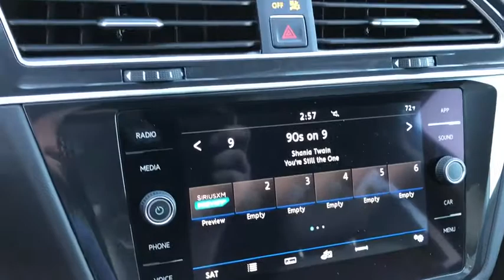2018 Volkswagen Tiguan Palm Springs, Palm Desert, Cathedral City, Coachella Valley, Indio, CA 221613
Pure White N 2018 Volkswagen Tiguan available in Palm Springs, California at VW of Palm Springs. Servicing the Palm Desert, Cathedral City, Coachella Valley, Indio, CA area.

67900 E Palm Canyon Dr

Price includes: $1,000 - Drive to Decide Bonus. Exp. 01/02/2019   Thank you for shopping at Volkswagen of Palm Springs. We've built a car buying process designed around you to save you time and money. If we dont have exactly what youre looking for, we'll help you find the right vehicle for your lifestyle. Its that simple. Call us today at .brbr2018 Volkswagen Tiguan 2.0T SEbrbr22/27 City/Highway MPGbrbrbrDISCLAIMER: Dealer shall in no way be held liable for any errors or omissions to be found on these web pages. All prices are plus any applicable state taxes and fees. Prices are subject to change without notice. All vehicles are subject to prior sale. We will do our best to keep all information current and accurate however, the dealership should be contacted by phone, e-mail or in person for final pricing and availability. A dealer documentary service fee of up to $80 may be added to the sale price or capitalized cost. Vehicle may have dealer installed accessories for display purposes only, and may not be reflected in Selling Price. All current incentives listed are purchase only. See dealer for lease incentives.